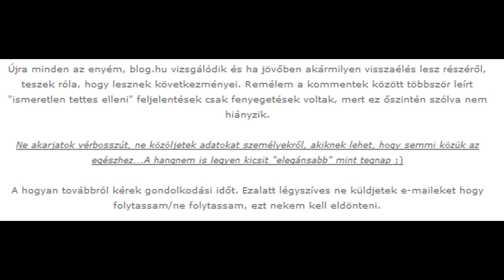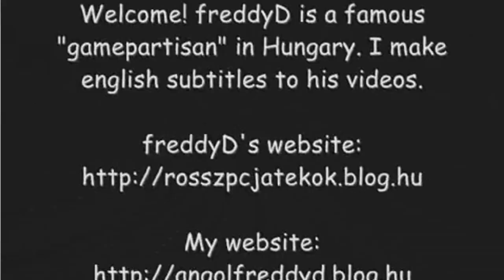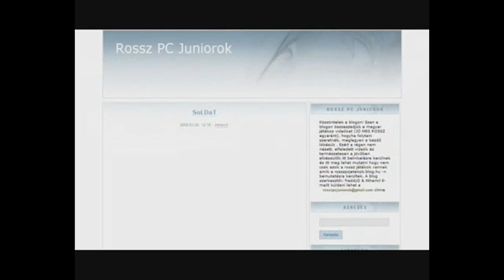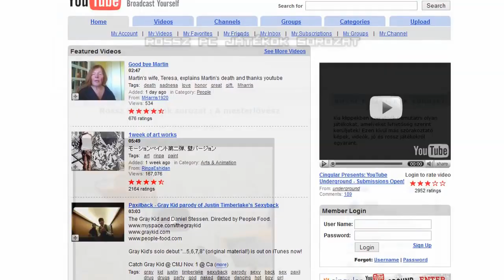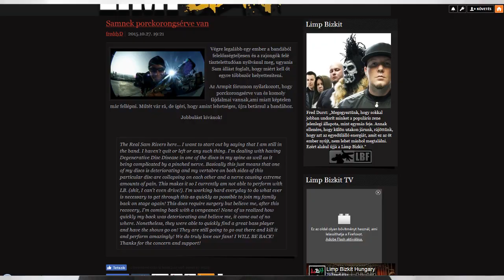Magyar YouTube Történelem - 1. rész: freddyD, az első legenda (Újravágott!)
OLVASD EL!
Ebben a sorozatban végigvesszük a Magyar YouTube Történetét, videósokat, trendeket. Ebben a részben az egyik legmeghatározóbb Magyar videósról lesz szó, aki egy egész generációra hatással volt, és aki sokakat inspirált.